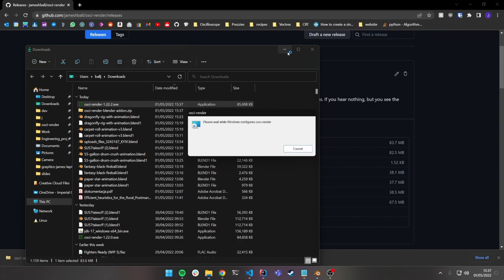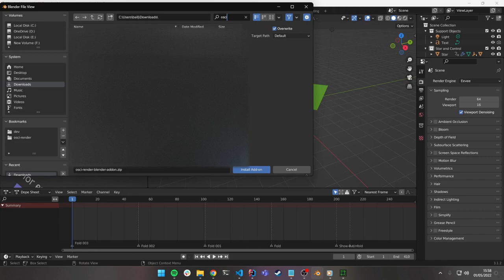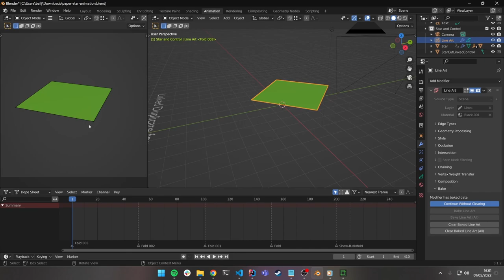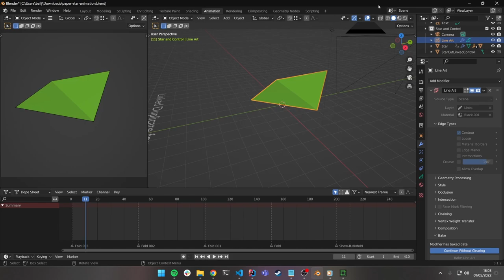Rendering Blender scenes on an oscilloscope using osci-render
This short video covers how to render scenes from Blender on an oscilloscope using osci-render.

Please comment or create a GitHub issue if you have any issues or feature requests!

0:00 - Intro
0:10 - Downloading and installing osci-render
1:11 - Installing Blender add-on
1:36 - Setting up scene for osci-render
3:23 - Visualising Blender scene on oscilloscope
4:00 - Tweaking line art settings
4:38 - Outro